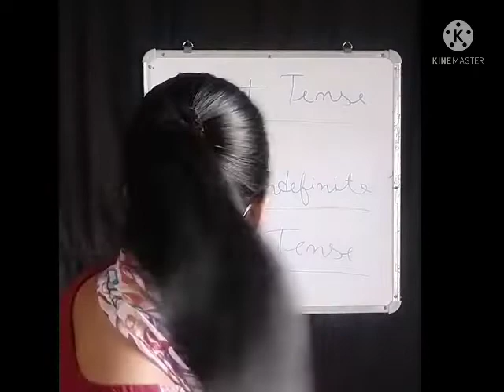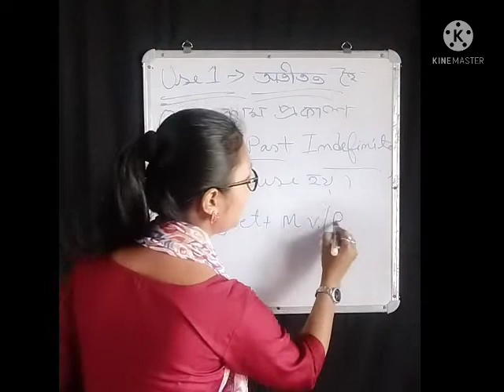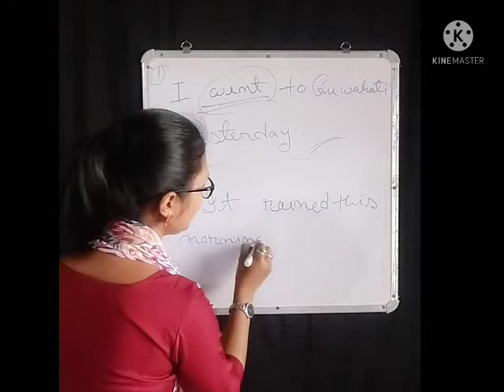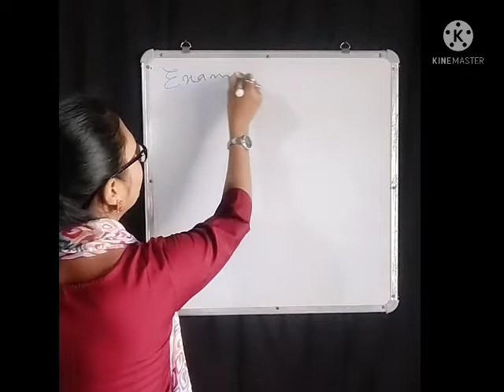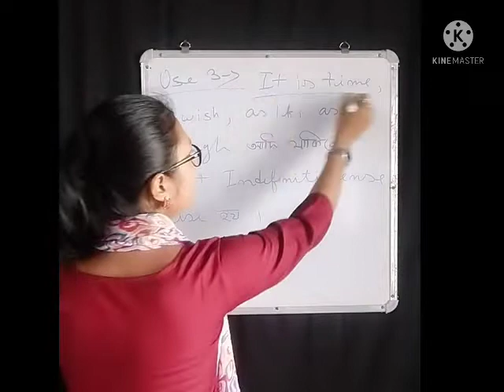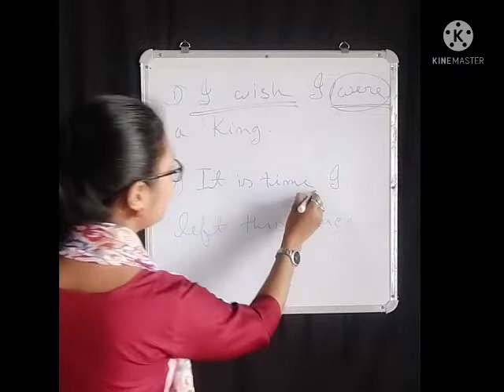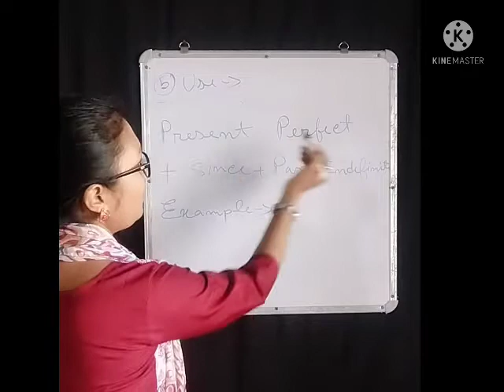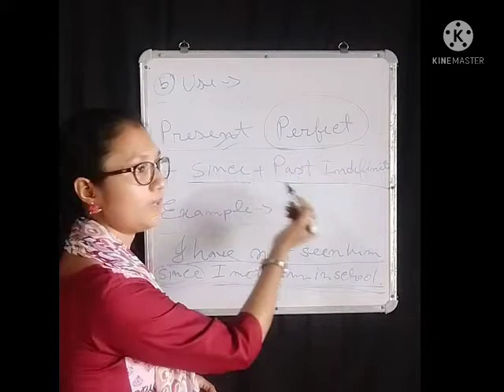English grammar//Tense//Past Indefinite tense..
English grammar
Tense
Past tense
past Indefinite tense
definition of past Indefinite tense
formation of past Indefinite tense